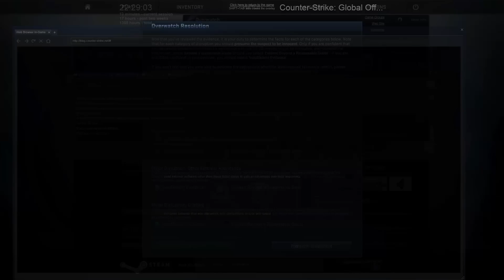CS:GO Weekly Watching #45 - FLYING AWP?!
I think I'm gonna change the thumbnail. Also after looking for a second time it appears I screwed up. It is a lot easier to watch and not talk than watch and talk :)

In this series I will review Overwatch cases in CS:GO. See a dirty little cheater in a game? Report him/her!!! Overwatch is designed to make the community as hacker free as possible. To be applicable for Overwatch you need to have over 150 wins and be at least Gold Nova 1.

If you would like to donate through PayPal then use this
If you would like to donate skins send me a trade request

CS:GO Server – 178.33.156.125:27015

Song:
Title: Stephen Walking - The Difference Between Us And The Aliens